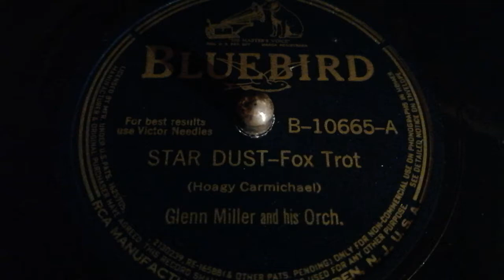"Star Dust" - Glenn Miller (1940)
Glenn Miller and His Orchestra. Recorded in New York City on January 29th 1940.
An instrumental version of the song, composed by Hoagy Carmichael in 1927 with lyrics added by Mitchell Parish in 1929. It became an American standard and is one of the most recorded songs of the 20th century with over 1.500 recordings, for example by Nat King Cole, Frank Sinatra or Doris Day.
This Bluebird record (flip side is "My Melancholy Baby") is played on an Electrola table top Gramophone, model 130 from ca. 1930!